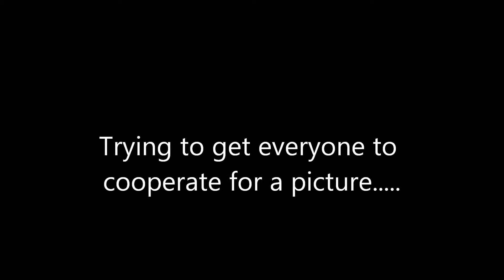Wasteland Ospry Fun